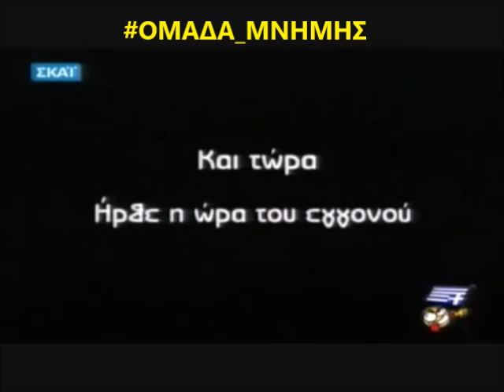Οικογένεια Μητσοτάκη: Πλουσιοπάροχη ζωή και καριέρα με τη χορηγία του ελληνικού λαού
(Αναδημοσίευση από την εκπομπή Ελληνοφένεια περιόδου 2010).